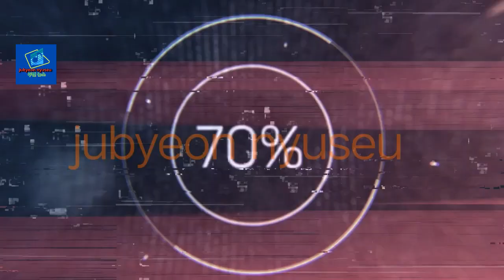jubyeon nyuseu..송가인 "뮤직비디오 삭제 후 '얼마나 클까' 생각했다" [인터뷰]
가수 송가인이 지난달 신곡 뮤직비디오가 삭제된 사고, 안티팬들의 악성 댓글을 전했다.***텐주변뉴스 - 가장 핫한 아시안스타 : 뉴스스캔들, 비하인드 영상, 뮤직비디오, 연예계 영화, 최신 아시아 스타, 모두 주변뉴스에서.
텐주변뉴스 - 가장 핫한 아시안스타 : 뉴스스캔들, 비하인드 영상, 뮤직비디오, 연예계 영화, 최신 아시아 스타, 모두 주변뉴스에서.텐주변뉴스 - 가장 핫한 아시안스타 : 뉴스스캔들, 비하인드 영상, 뮤직비디오, 연예계 영화, 최신 아시아 스타, 모두 주변뉴스에서.